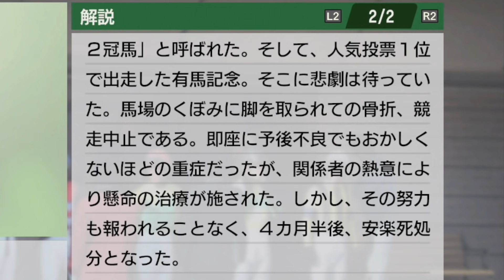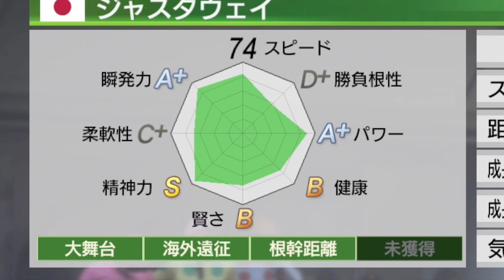【ウイニングポスト9 2021】ウマ娘に出てこなくても強い馬は強い！これが競馬の醍醐味だ！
【ウイニングポスト9 2021】サンデーサイレンス＋αが居ない日本競馬界はどうなるのか…
以前の動画⬇︎
‪ウイニングポスト9 2019 実況攻略PS4 初年度クラシック トウカイテイオー攻略 無敗の三冠馬誕生！【ウイポ9】

ウイニングポスト9 2021実況！最新作のウイポで最強馬を生産し世界の頂点をめざす！Part 10

去年の収支動画
競馬 2019年G1全レースダイジェスト総集編 馬券収支手帳と振り返る！playback g1 race 2019

前回の動画
ウイニングポスト9 2020 攻略 ps4 今から始める序盤初期設定 実況解説 結婚まで！